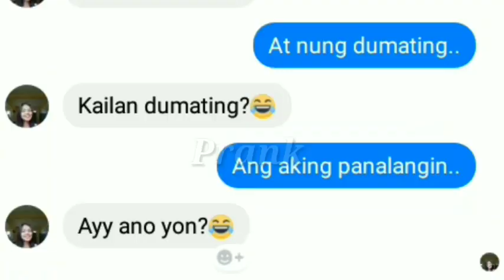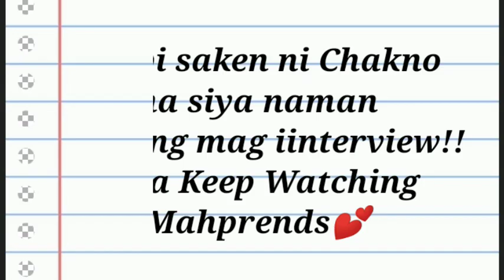CHAKNO INTERVIEW || Part 2 (Laughtrip toh)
What's Up Mahprends!
Chakno Part 2 Interview..

This video is For Only Just For Fun!
Tuloy tuloy Lang ang GoodVibes! w/ Chakno

Road to 1K (Advance😅)

Kaya Lezz Go! Mahprends!

Godbless!!